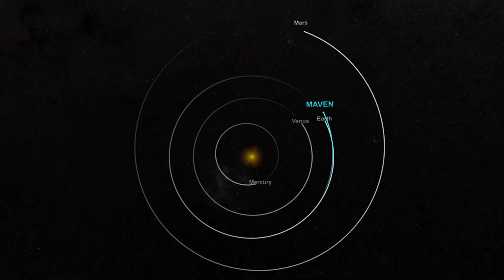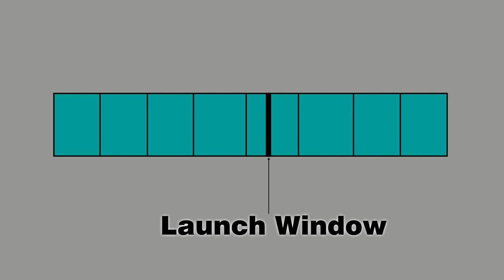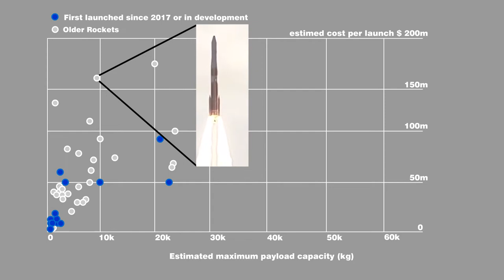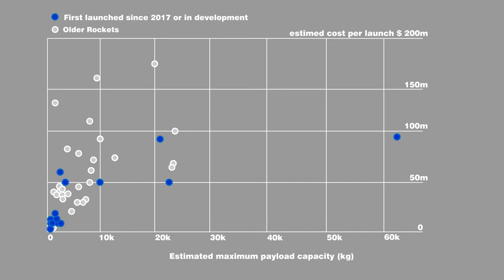Who Will be the First to Mars?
There are a lot of organizations competing to land the first humans on Mars. NASA was the first to reach mars decades ago, but since then their progress has slowed and new challengers like SpaceX and Blue Origin are now vying to be the first to reach Mars.

But who will land on Mars first? That's what we'll be breaking down today.
 a lot of organizations vying to be the first to land humans on the martian surface. From NASA to SpaceX to Blue Origin, who will be the first to Mars? We'll explore all the factors and figure out who will plant their flag first.

Be sure to let us know if you're interested in seeing more videos on rocket technology or other space topics down in the comment section below.